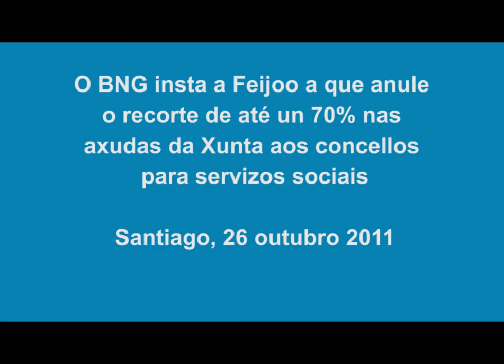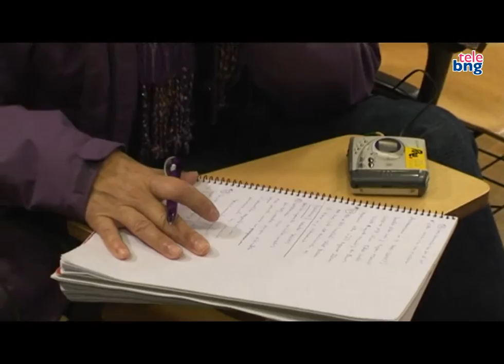O BNG demándalle a Feijoo que anule os recortes nas axudas aos concellos para servizos sociais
Os recortes do goberno do PP chegan até un 70% e afectarán ás persoas máis
desfavorecidas.